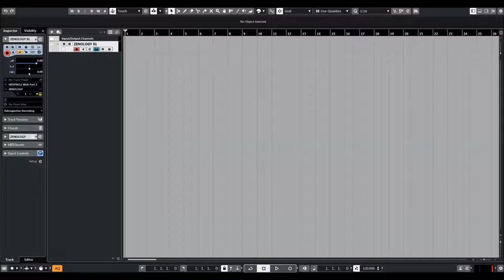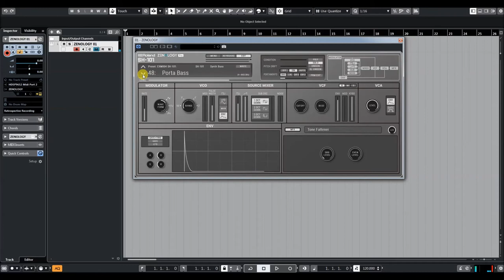Roland Cloud | Zenology | SH-101 | Bass presets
Roland's new expandable Software Synthesizer.
Harness the vast power of the ZEN-Core Synthesis System and dive deep into the world of Roland synthesizers with ZENOLOGY Pro. You get the amazing sound quality and efficiency of ZENOLOGY, plus an expansive interface to find or craft sounds that inspire your music.

ZENOLOGY Pro offers full tone compatibility with JUPITER-X, FANTOM, and other Roland ZEN-Core hardware, and supports the ever-growing collection of Sound Packs, Wave Expansions, and Model Expansions available in Roland Cloud.

With a nearly unlimited tool palette, users can craft sounds with four partials at once, each with choices of PCM and virtual analog waveforms, rich multimode filters, complex LFOs, and more. Step-LFOs have 16 steps of beat-synced automation with 37 curve choices per step, perfect for creating rich textures with evolving motion.